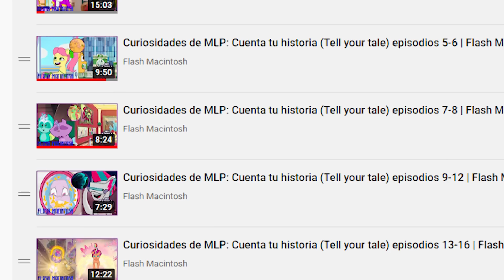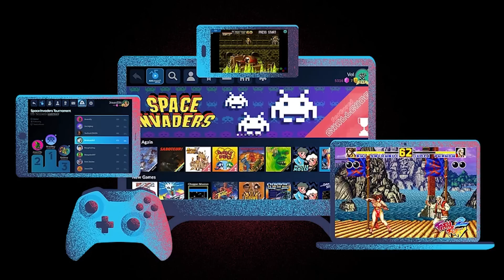Curiosidades de MLP: Cuenta tu historia (Tell your tale) episodios 17-20 | Flash Macintosh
Es hora de repasar esas curiosidades y referencias que nos presentan los episodios 13 a 16 de Cuenta tu historia (Tell your tale)